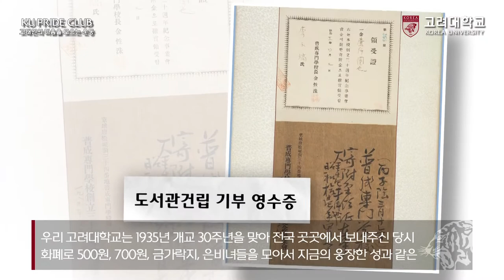[고려대학교 Korea University] 고대인의 마음을 모으는 운동 KU PRIDE CLUB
고대인의 마음을 모으는 운동 KU PRIDE CLUB

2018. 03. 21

고려대학교